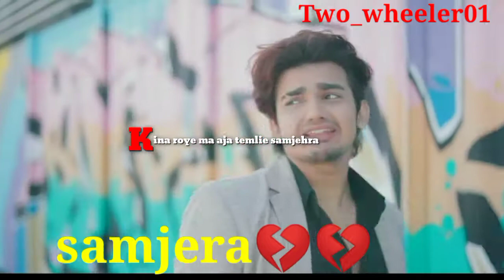New nepali mood off whatsapp video,//anil singh//,Best nepali whatsapp status video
Best nepali whatsapp video ❤️❤️
Sad nepali whatsapp video 2020

Singer =anil singh

Nepali singer

New nepali whatsapp video status
Latest nepali music short video